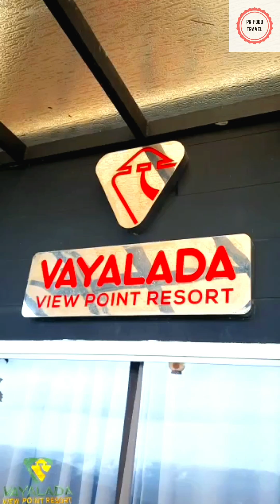KERALA TREKKING POINT/VAYALADA/(@PRFOODTRAVEL )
KERALA TREKKING POINT/VAYALADA/PR FOOD TRAVEL(@PRFOODTRAVEL )

VAYALADA
CALICUT DISTRICT
KERALA